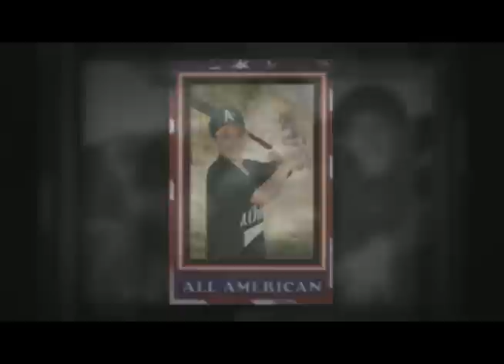Brandon Memorial Video